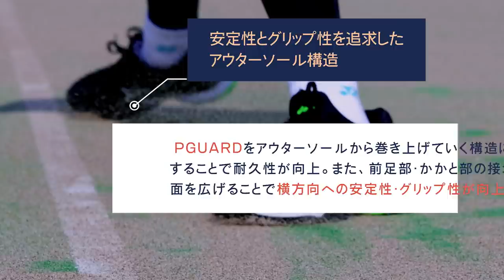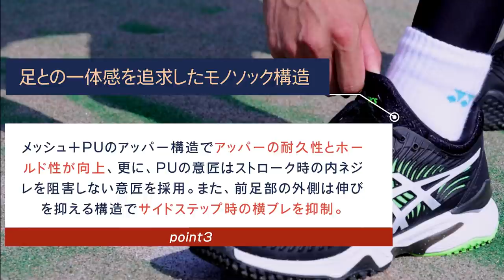【ASICS】船水・上松着用シューズ「COURT FF 2 OC」を徹底解説！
ASICSシューズインプレッション第一弾！
「COURT FF 2 OC」について、
船水選手・上松選手が特徴やポイントを抑え、
徹底的にレビューしていきます！

シューズに悩みや迷いがある方の
手助けになれればと思っています！

● COURT FF 2 OCの特徴
① FLYTEFOAMとTWISTRUSS
② 安定性とグリップ性を追求したアウターソール構造
③足との一体感を追求したモノソック構造

▼関連動画
僕たちは何故『ASICS』を選んだのか

▼撮影協力
アシックスジャパン株式会社

▼メディアパートナー
株式会社Let's Groove